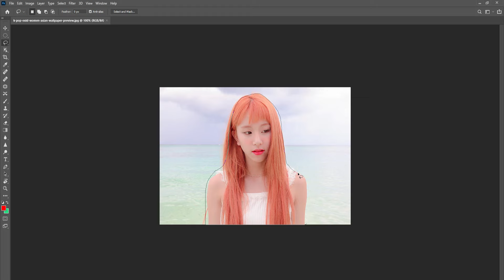Choosing the Right Lip Color for Your Skin Tone